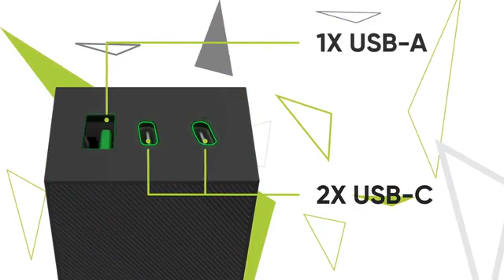Now On Kickstarter: SHARGE | World Smallest & Lightest 3 Port 65W Laptop USB Wall Charger